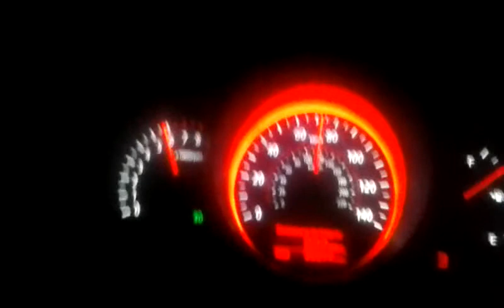Srt vs gsr hatch